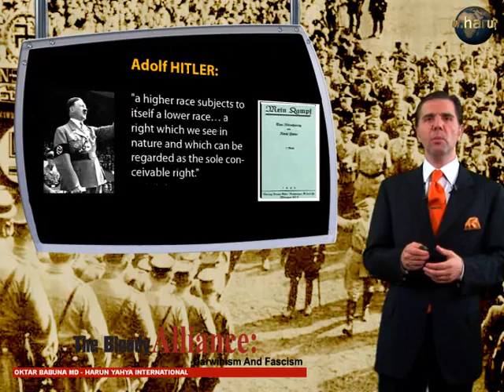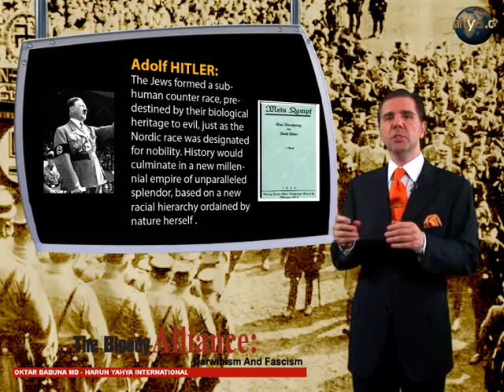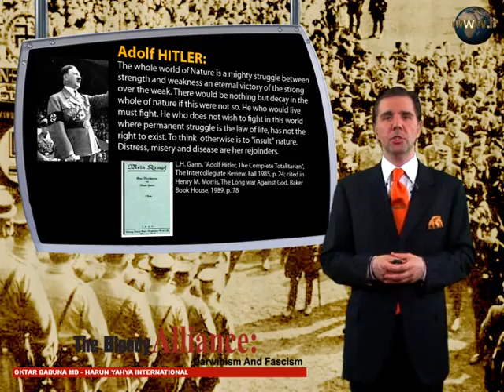THE BLOODY ALLIANCE: DARWINISM AND FASCISM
To be free of the horror of "fascism," one must fight its ideological basis and the influences that aid it in its growth. The fundamental principle behind fascism today is Darwinism, which is deceptively portrayed as a scientific theory although it is not.